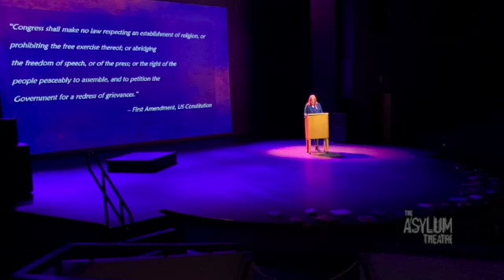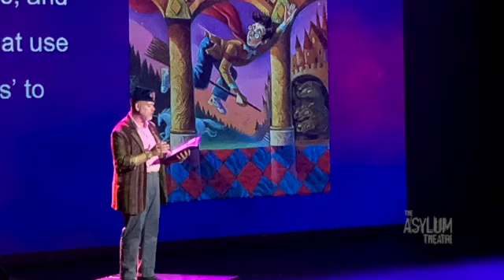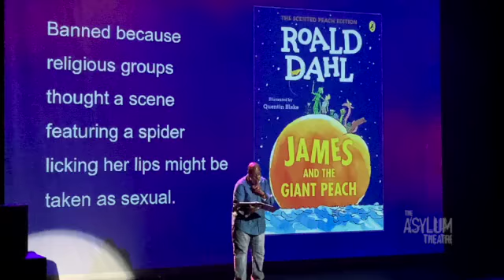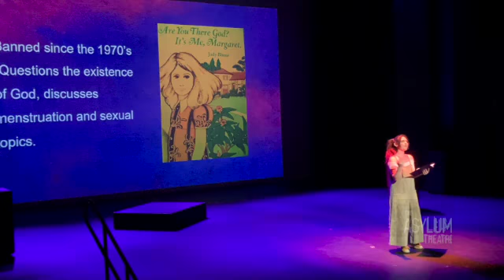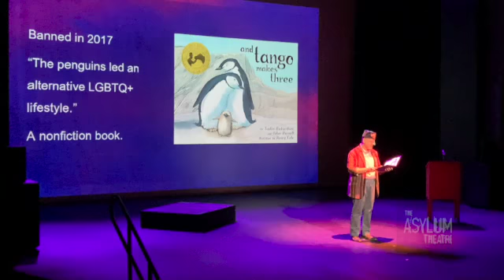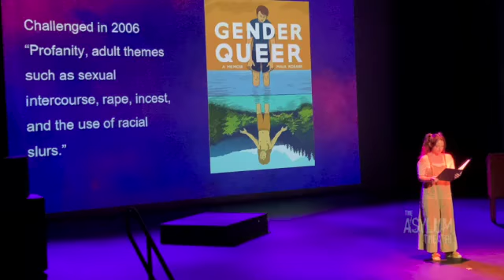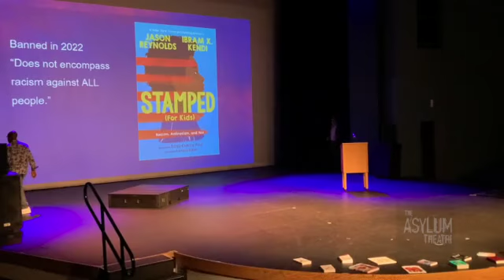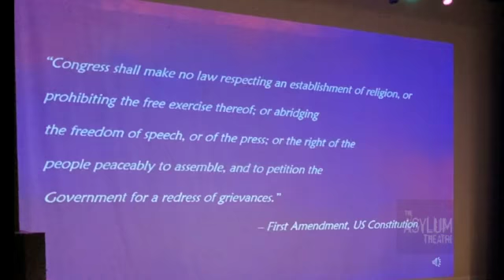FREE TO READ: Staged readings of silenced voices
Directed by Sarah O'Connell.